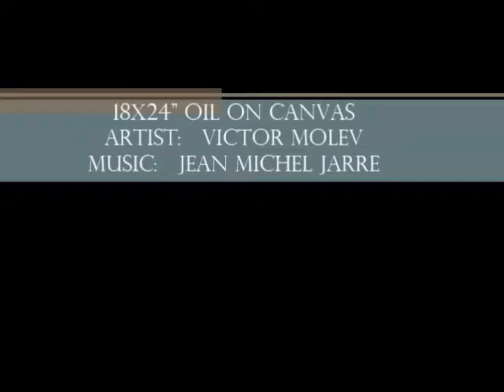Victor Molev "The Chess planetoid of A.Eynstein"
Victor Molev "The Chess planetoid of A.Eynstein" 2017
45x61cm Oil on Canvas